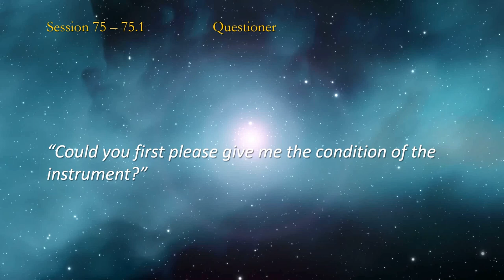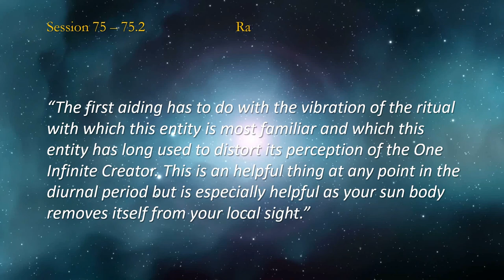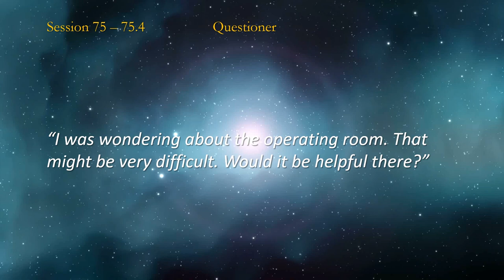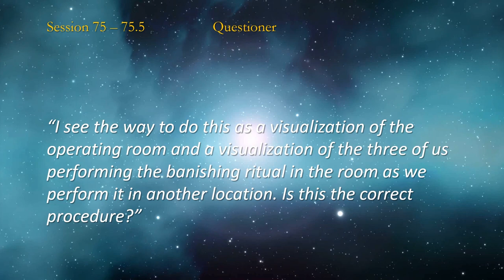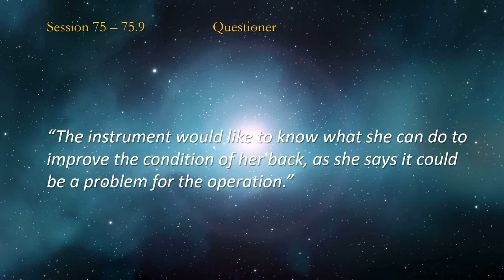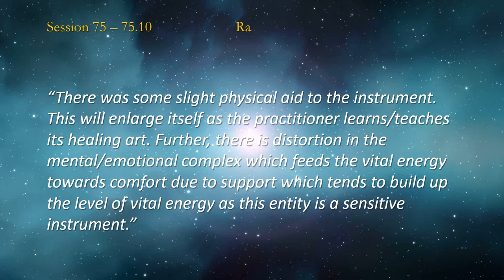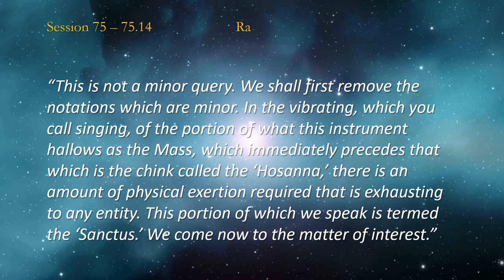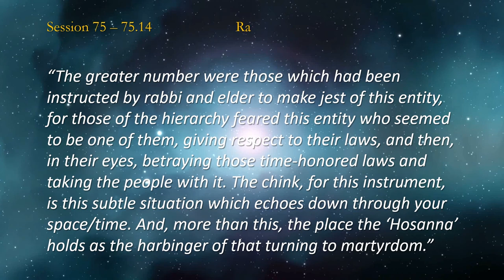THE LAW OF ONE ☥ SESSION 75 - Part 1 | The Moment Jesus Accepted His Destiny as a Martyr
00:00 Introduction (A Read of Jim and Carla's Commentary)
18:51 Question 75.1
21:16 Question 75.2
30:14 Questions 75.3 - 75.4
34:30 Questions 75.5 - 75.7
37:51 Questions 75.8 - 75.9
43:18 Question 75.10
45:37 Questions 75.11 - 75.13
49:27 Question 75.14
1:21:00 Conclusion